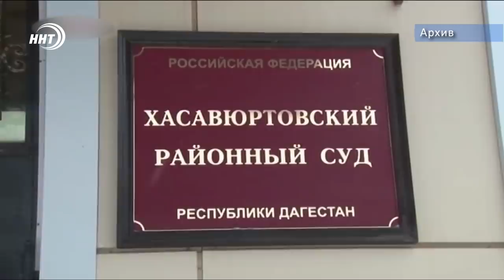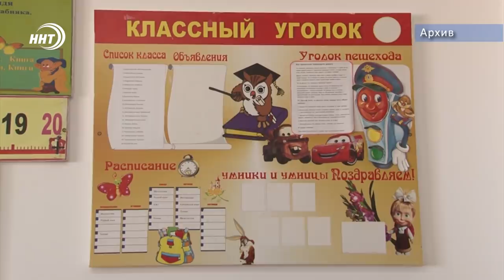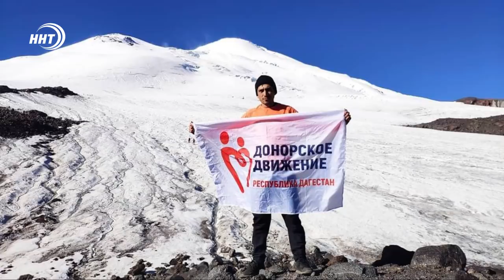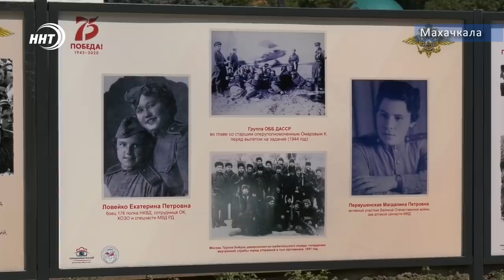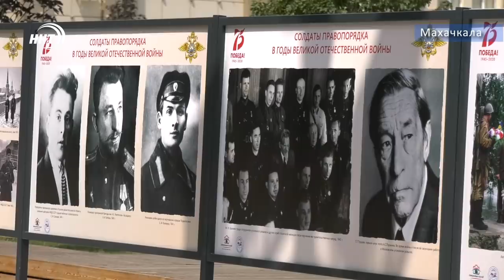Новости Дагестана за 15.08.2020